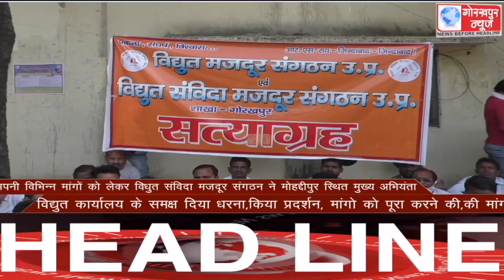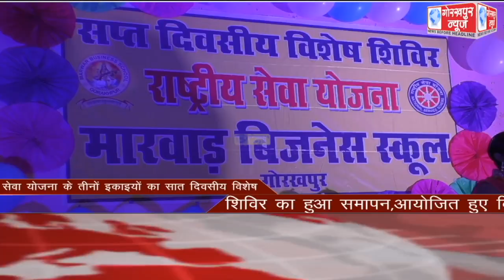GORAKHPUR NEWS Headlines 04-03-2021